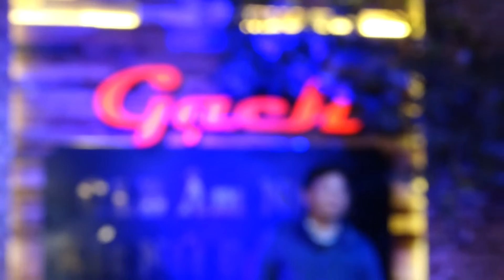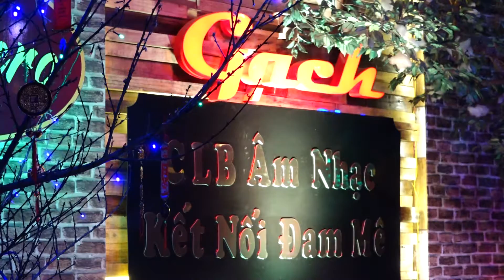Trở Về Cát Bụi thể hiện Văn Vượng ( CLB âm nhạc kết nối đam mê )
Nhạc phẩm: Trở Về Cát Bụi thể hiện Văn Vượng trong sự kiện giao lưu âm nhạc dành cho hội viên tại Clb âm nhạc kết nối đam mê. Web